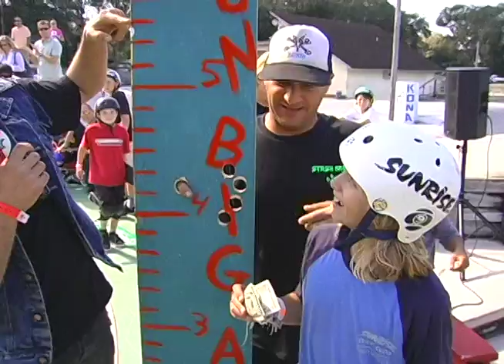King of the Groms 2012 Kona Bowl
King of the Groms at Kona skatepark in Jacksonville Florida Bowl event